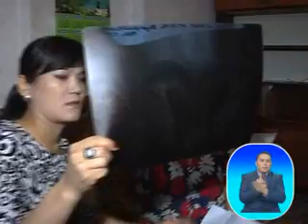Рауан Сәбиев "Мейір" (06.02.15)